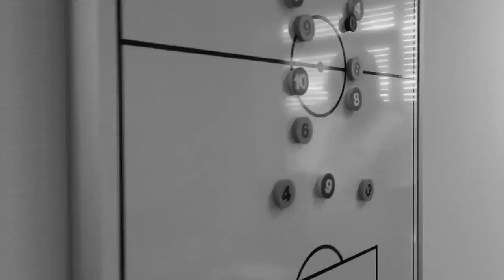Introducing The Football Movement